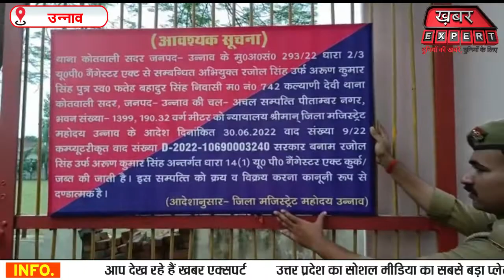उन्नाव में सपा नेता के बेटे की 3.18 करोड़ संपत्ति कुर्क ...